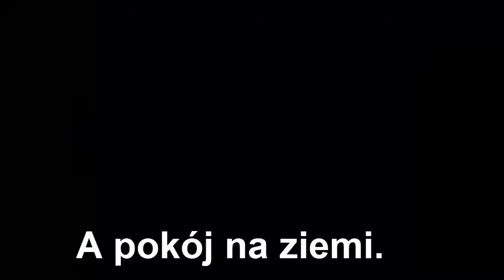104=CHOINKA, choinka, już mamy choinkę....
To, że NIE LECI w tle melodia KOLĘDY, to jest efekt zamierzony...To nie miało być KARAOKE. :)
A dzban po prawej stronie tez został udekorowany, ale to nie o nim FILM:) wesołych.

Ja zaczęłam swoją przygodę z „YT” tylko z II powodów:
MSK.
UWAGA:
Sprzęt, którym nagrywam, to:
CANON 550D…